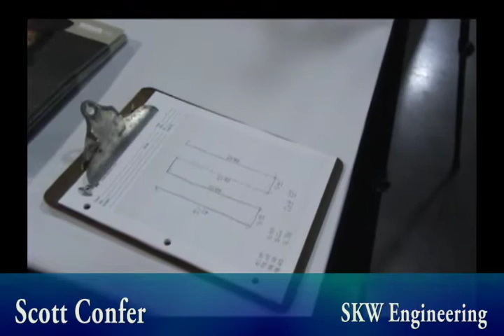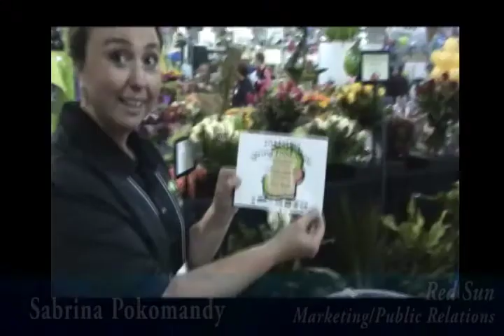BLT.mov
Attempt for the record with World Records Academy for largest Bacon Lettuce and Tomato sandwich.  Built by volunteers for Associated Grocers Spring 2011 Fundraiser for MDA